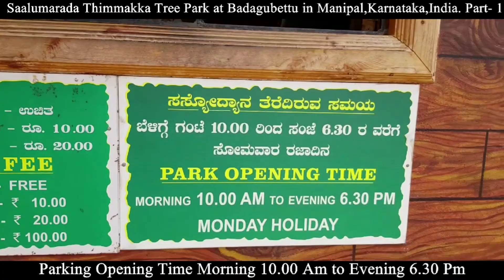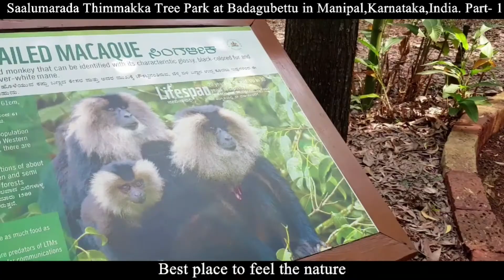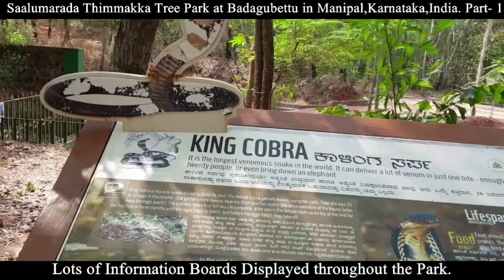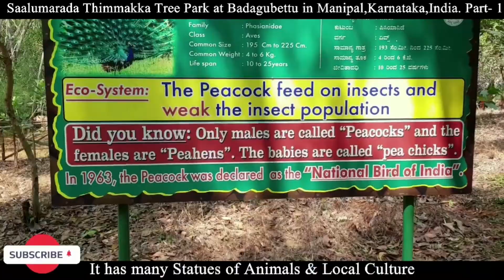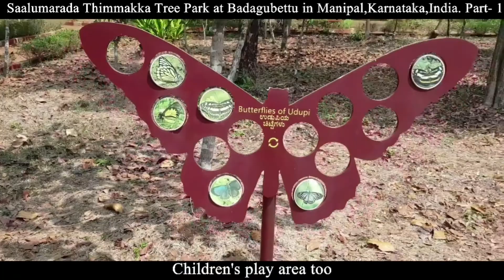Saalumaradha Thimmakka Tree Park Manipal,Udupi,Karnataka,India I Best place to visit in Manipal.